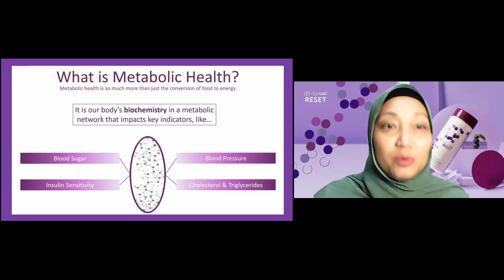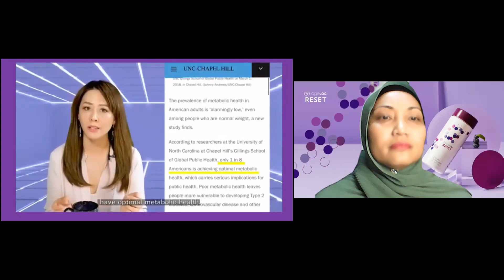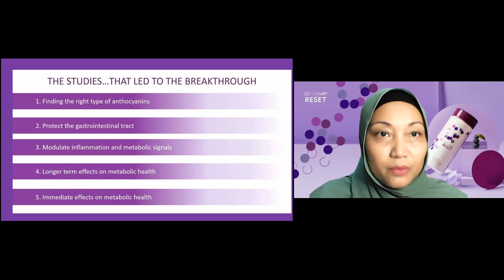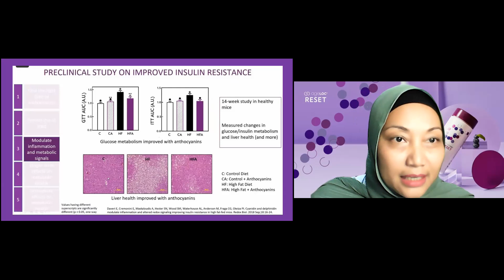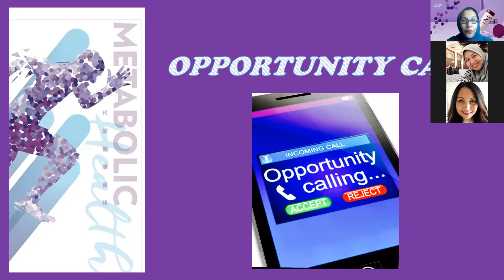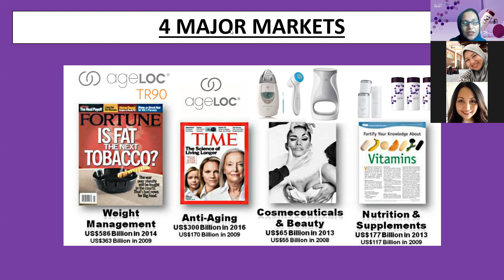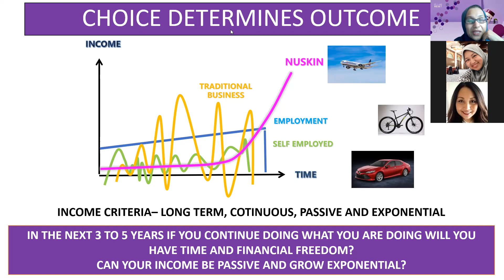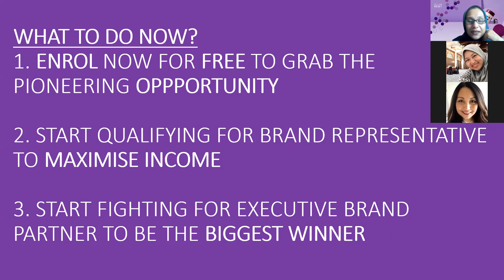AgeLOC Reset by Nurain Kalam & Shireen Rahman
The science behind Ageloc Reset (7 years of research) and also opportunity that comes with it. Better metabolic health and share among your circle for more benefits.